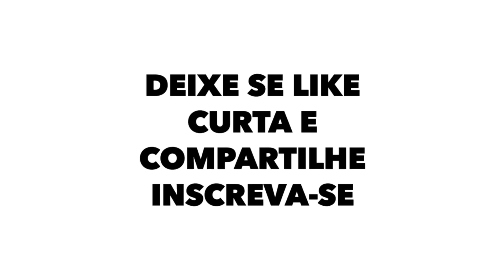Flamengo Fábrica de Crise - Dorival não é mais Técnico do clube, após títulos técnico sai do FLA